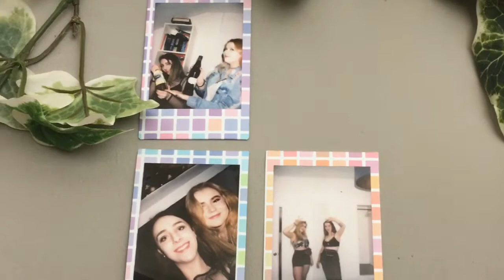Slipping Away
Grab every second with both hands 💛